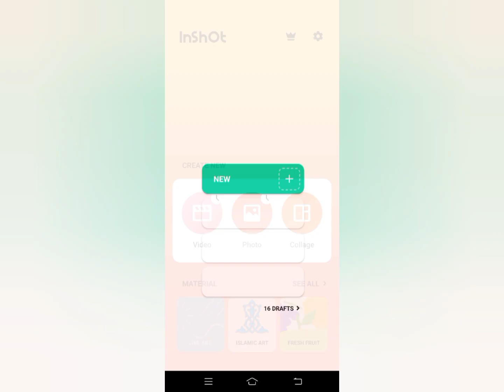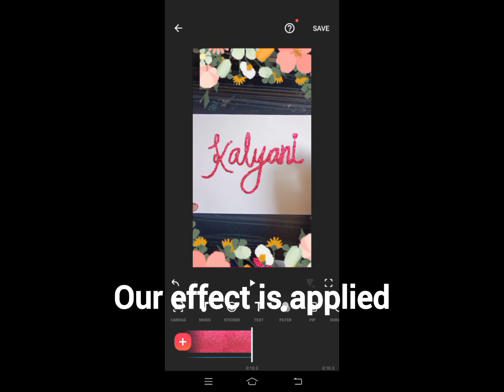How To Create Magical Calligraphy Effect | Viral Magic Pen Calligraphy Editing | Full Tutorial